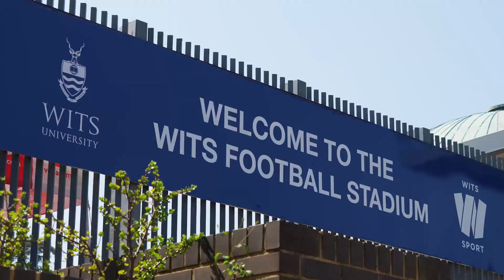Wits Spirit Game 2022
The Wits Spirit Game and Witsie Reveal was held on Friday 25 February 2022 where first year students were treated to a soccer game starring Wits University vs Orlando Pirates.